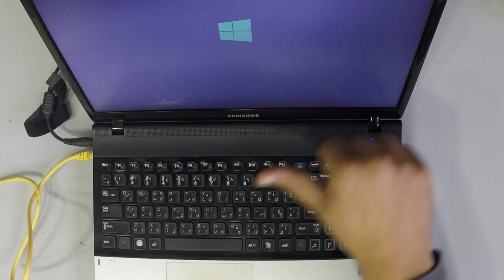Samsung NP300E5Z HDD UpGrade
2- Buy E-Durable Pro Bit Driver Kit + Plastic Pry Bar
13- Buy 4G DDR3 PC3 10600 RAM
14- Buy 8G (4GX2) DDR3 PC3 10600 RAM
15- Buy 4G DDR3L PC3L 1600 RAM
16- Buy 8G (4GX2) DDR3L PC3L 1600 RAM
17- Buy 8G DDR3L PC3L 1600 RAM
18- Buy 16G (8GX2) DDR3L PC3L 1600 RAM
19- Buy 4G DDR4 PC4 2133 RAM
20- Buy 8G DDR4 PC4 2133 RAM
21- Buy 16G DDR4 PC4 2133 RAM